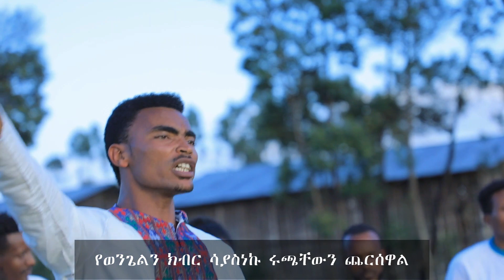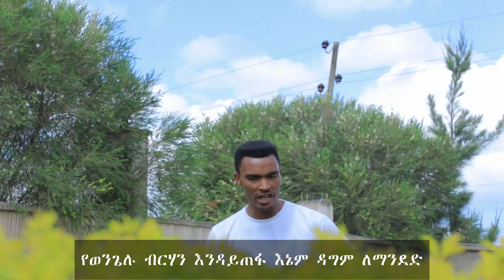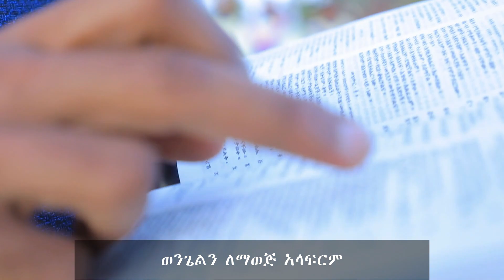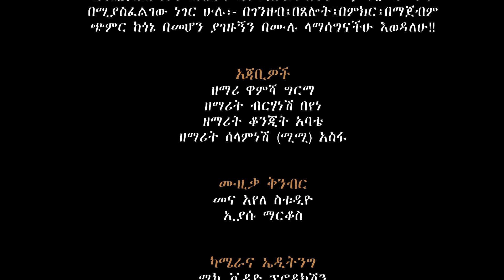"አኖዕ ኒነ አፍሶዕ ወንጌለ" New_2023_የዘማሪ_አማኑኤል_ጡምሲዶ_መዝሙር ር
ይህ የ Gospel_Singer_Sisay_Ayele_official ነው ከዚህ በታች በተጠቀሱ ማህበራዊ ሚዲያዎች የሚለቀቁ መንፈሳዊ እና አስተማሪ የሆኑ ነገሮችን መከታተል ትችላላችሁ።